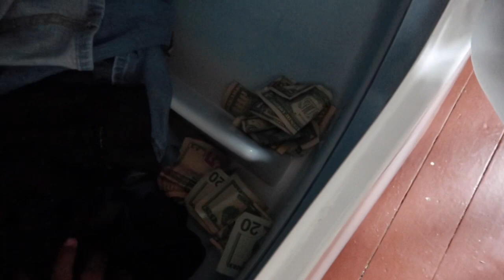UNTIL NEXT YEAR....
Happy holidays!!